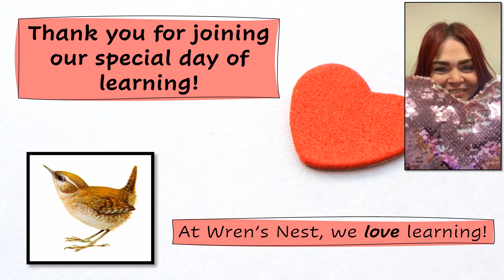.Mrs Parkes :Thank You